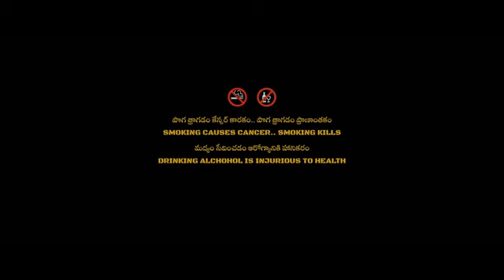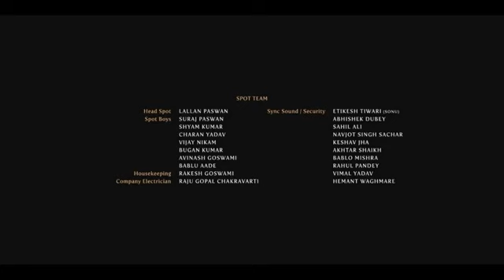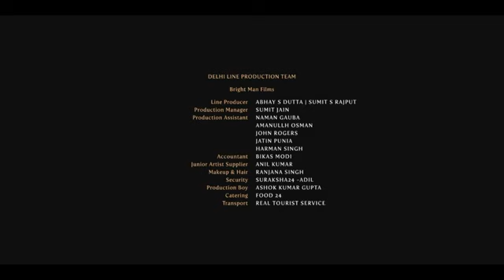Siddharth Roy Full HD Movie Hindi Dubbed | Deepak Saroj | Kalyani Natarajan | Tanvi Negi | Review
Siddharth Roy Full HD Movie Hindi Dubbed | Deepak Saroj | Kalyani Natarajan | Tanvi Negi |

Review

This is not a movie video. In This Video we discussing on Siddharth Roy Movie Trailer Review, interesting facts and Story Explanation.